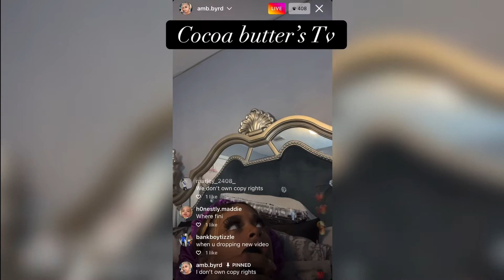Angel chilling at home